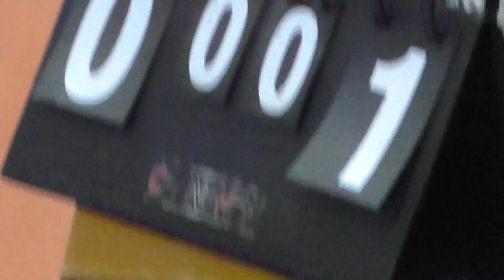КХ 6 SoftServe - Rovers-2 1-2 тайм